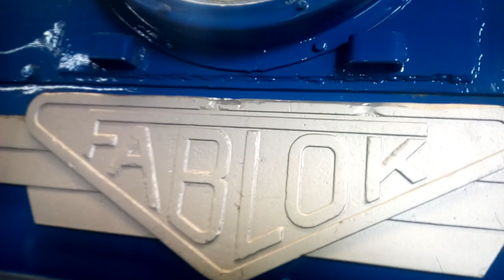awaria SM42 jak wygląda wnętrze zbiornika paliwa ? locomotive damage oil fule tank build wyciek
finalnie obcinalem szpilki wiercilem i gwintowalem nowe otwory i wykręcałem szpilki nowe. jupe roboty